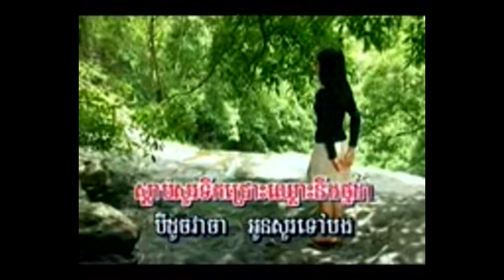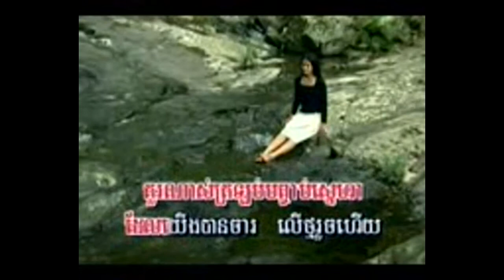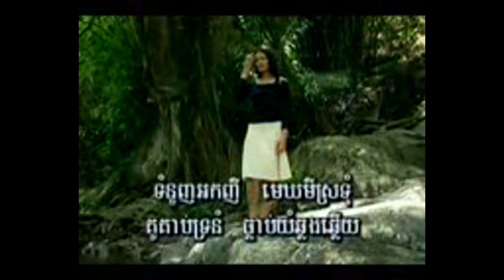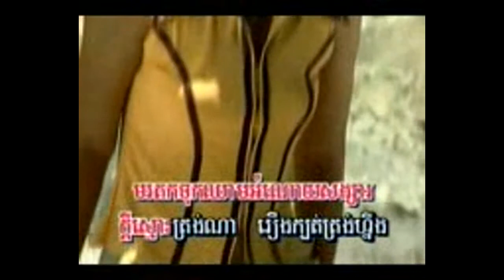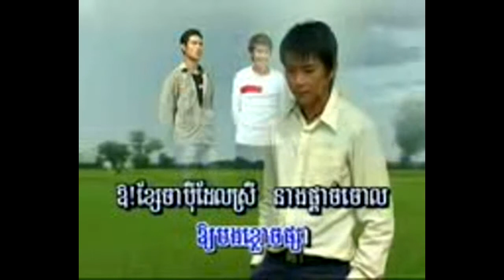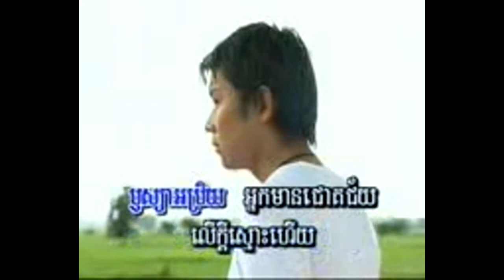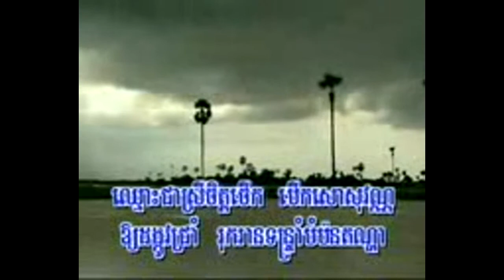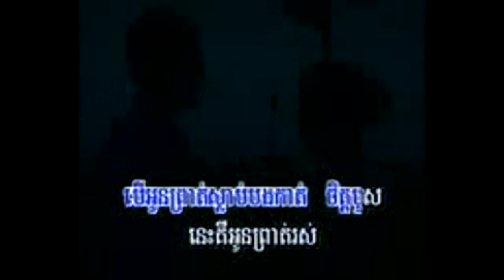Ros sereysothea karaoke song|Dorng Chhrous Teuk Phnek | Collection song Mp3 Mp4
Ros Serey Sothea (Khmer: រស់ សេរីសុទ្ធា) (1948[1] – 1977[2]) was a famous singer during the final years of Cambodia's Sangkum Reastr Niyum and the Khmer Republic. She sang from a variety of genres but romantic ballads emerged as her most popular works. Despite a rather short career she is credited with producing hundreds of songs and even starring in a few movies and films. Details of her life are relatively scarce and her fate during Democratic Kampuchea remains a mystery.

The late King Norodom Sihanouk called Ros Serey Sothea "the golden voice of the royal capital."[3]